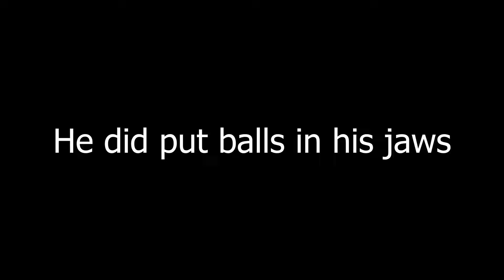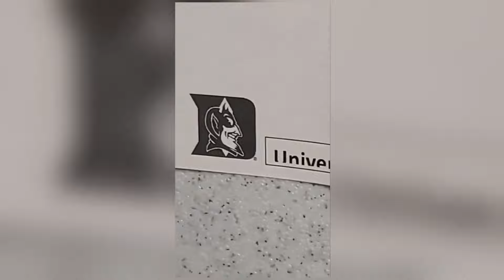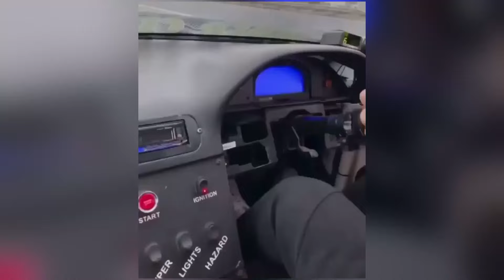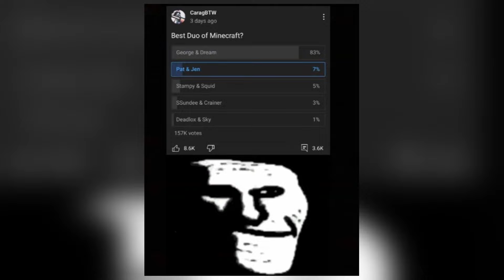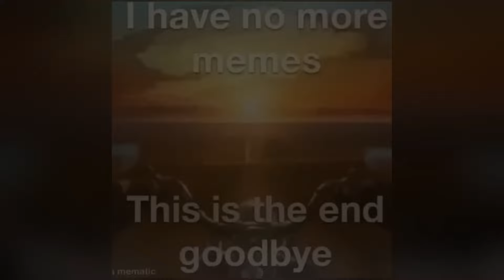Fresh memes Compilation